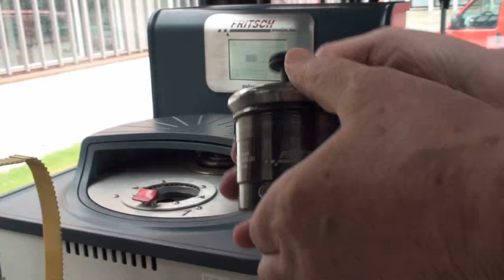Laboratoriolaitteita Espoo Cemic Oy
Cemic Oy sijaintina: Espoo. Yrityksen päähakusanat ovat: laboratoriolaitteita ja näytteenkerääjät. Verkkosivuillemme pääset yllä olevasta URL-osoitteesta.